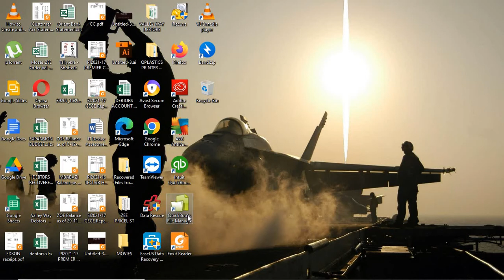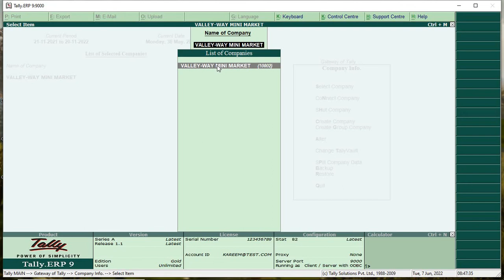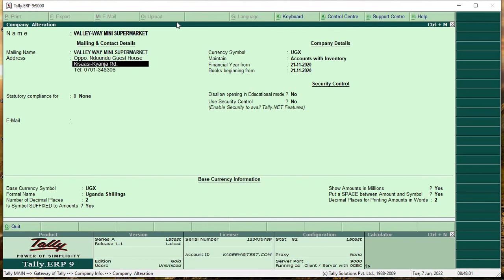Tally ERP9: How To Rename Your Company? (English)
What is Tally.ERP 9?

Tally  is a  popular accounting software used in India. It is complete enterprise software for small & medium enterprises. Tally.ERP 9 and Tally Prime permits business owners and their associates to interact more in accounts related discussions and is a complete product which retains its original simplicity yet offers comprehensive business functionalities such as Accounting, Finance, Inventory, Sales, Purchase, Point of Sales, Manufacturing, Costing, Job Costing, Payroll and Branch Management along with compliance capabilities for, TDS, TCS, and now GST too!